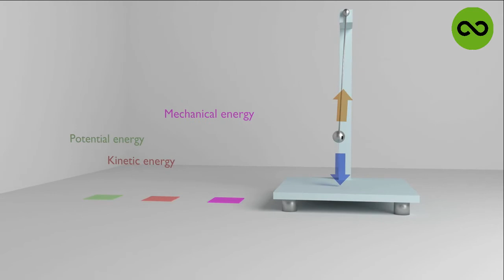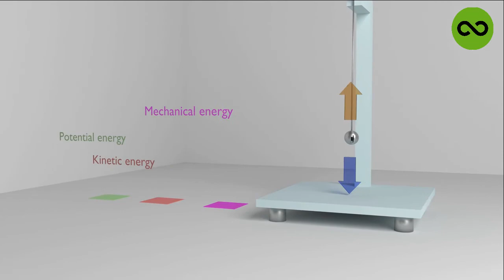PENDULO AMORTIGUADO - Fisica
En esta animación vemos como funciona un péndulo amortiguado.